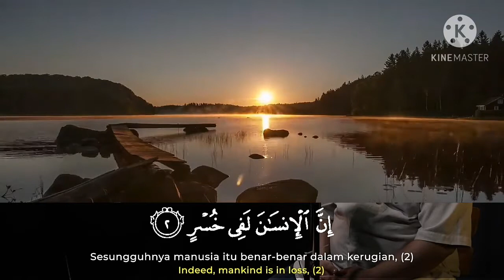murottal surah al asr || ustad abdul qodir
terimakasih

wassalam